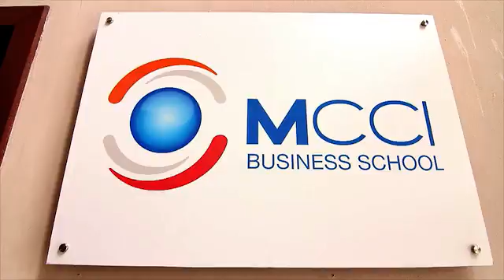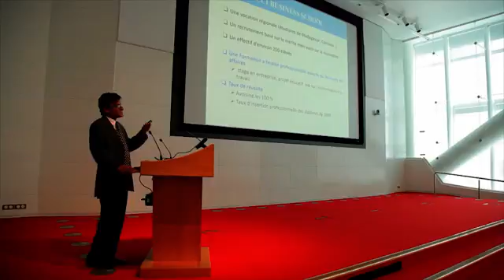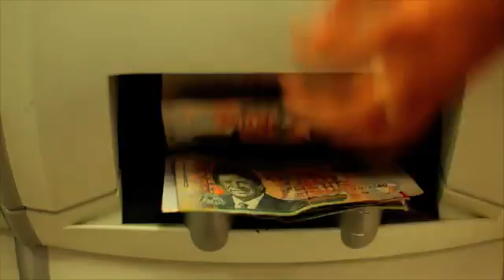MCCI Training V1 SD 2